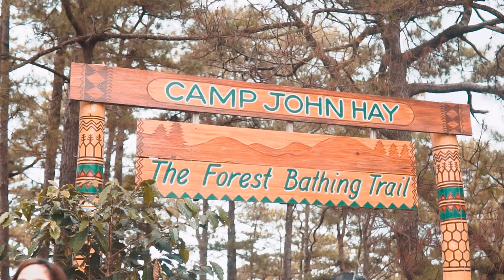BAGUIO | Sony A6300 | Sigma 30mm 1.4 | Cinematic video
A little side trip to the Mountain of Baguio for the weekend.

2-8-20